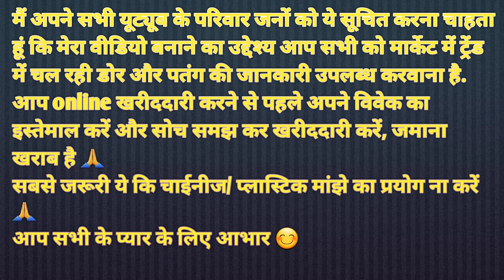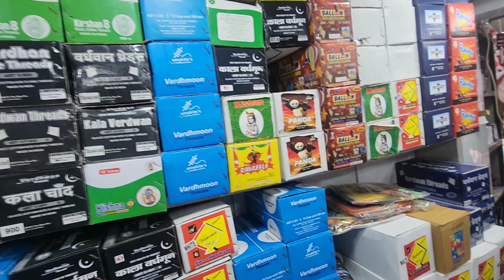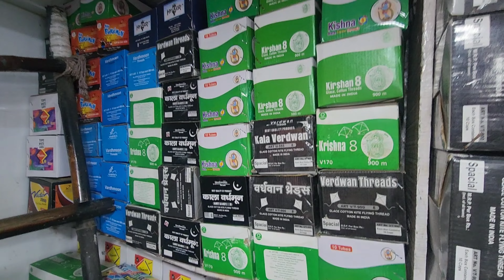6 rs ki Addhi 😮😮😮 Abh isse sasta kya milega/om kite shop meerut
Meerut ki Sabse sasti patang ki shop/6 rs ki Addhi/ 550 ka 3 reel 8400/R.M quareshi ka 123

Om Kite center, the one of the oldest kite shop in Meerut/cheapest manjholi and Addhi for Basant kites.

OM Kite Center
Address: Choodi wali gali, Sadar Bazar, Meerut, Uttar Pradesh 250001

cheapest kite shop in meerut
kite market meerut
best kite shop in meerut
meerut ki patang
patangbazi in meerut
kite shop meerut
monofill cotton manjha
meerut best kite shop
meerut gola kuan kite shop
meerut kite maker
meerut kite flying
meerut kite tournament
meerut kite festival